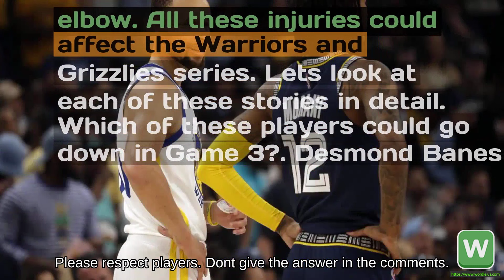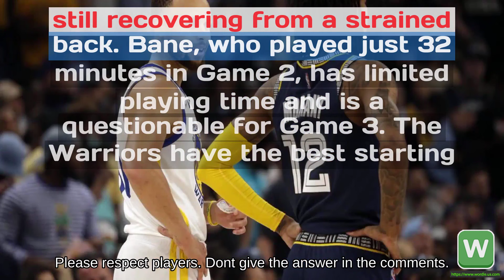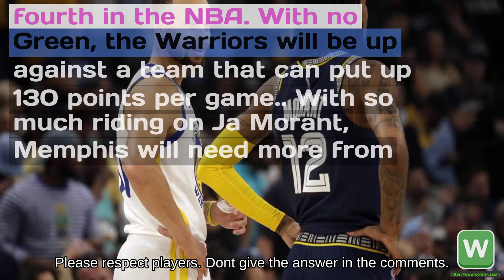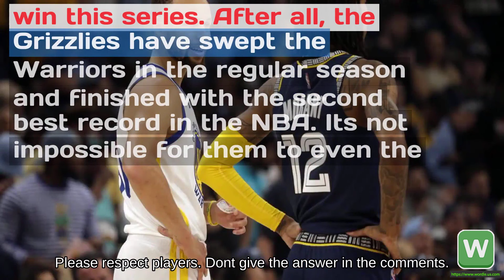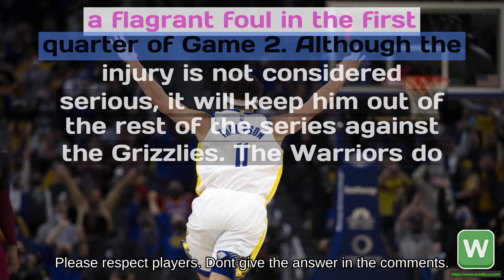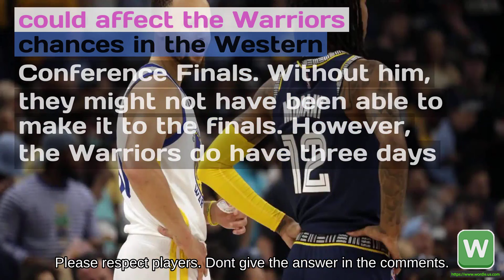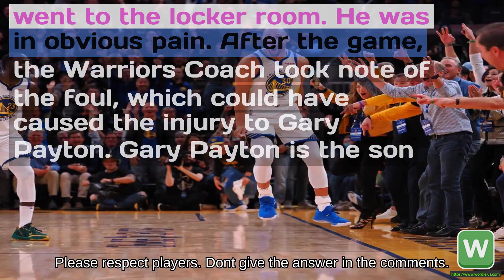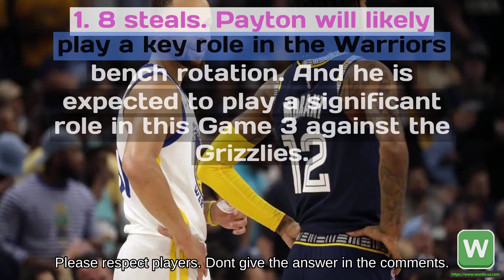Wordle #840 Warriors And Grizzlies Game 3 Injury